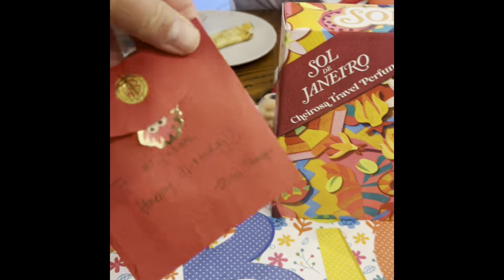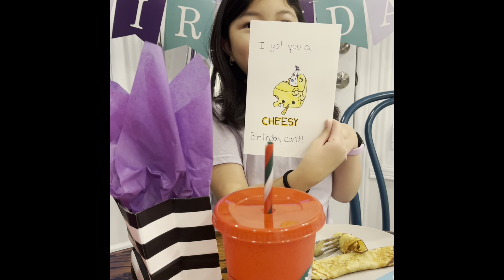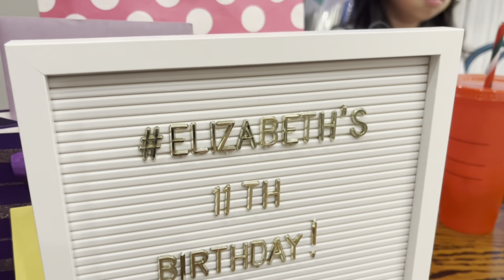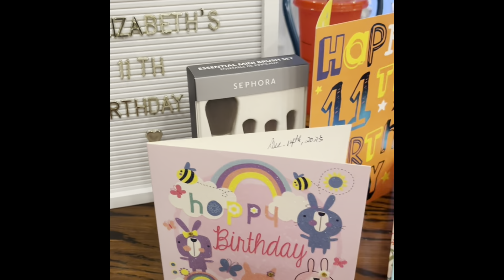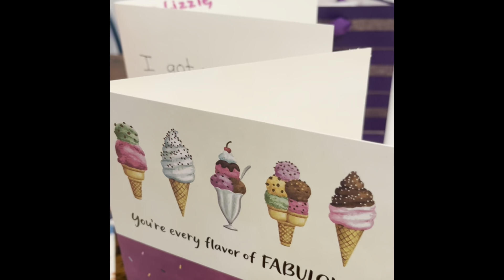Another Birthday Celebration!!! We love you so much!!!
A simple bday celebration with friends, spa party..